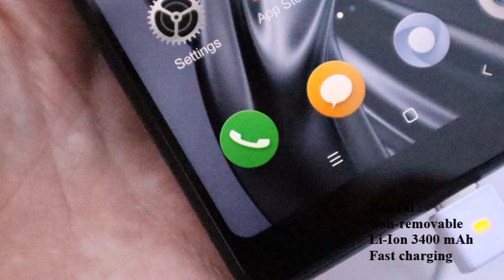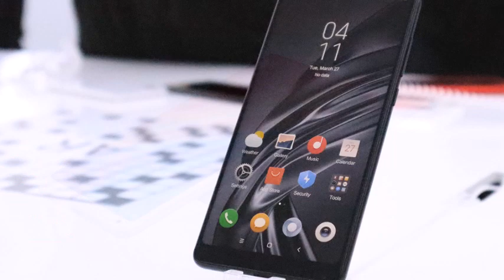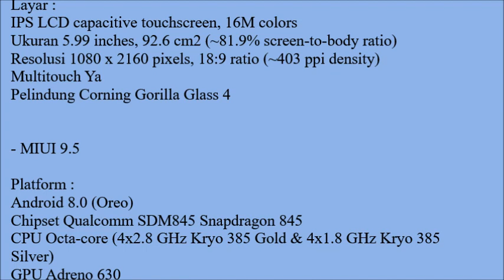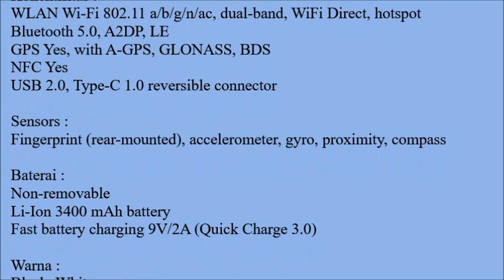Hp Terbaru April 2018 Xiaomi Mi Mix 2s Harga dan Spesifikasi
Harga dan Spesifikasi Xiaomi Mi Mix 2s

Status :
Rilis April 2018

Layar :
Resolusi 1080 x 2160 pixels, 18:9 ratio (~403 ppi density)
Multitouch Ya
Pelindung Corning Gorilla Glass 4

- MIUI 9.5

Memori :
Internal 64/128/256 GB
Eksternal No

Kamera :
Kamera Belakang Dual 12 MP (f/1.8, 1/2.55", 1.4 µm) + 12 MP (f/2.4, 1/2.9", 1.0 µm), 2x optical zoom, dual pixel phase detection autofocus, 4-axis OIS, dual-LED dual-tone flash
Kamera Depan 5 MP, (f/2.0, 1.4 µm), 1080p

Baterai :
Non-removable
Li-Ion 3400 mAh battery
Fast battery charging 9V/2A (Quick Charge 3.0)

Warna :
Black, White